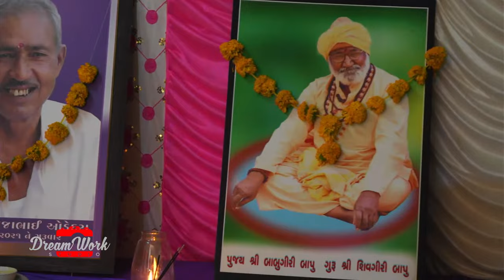RAM DHUN 2022 | Vijay Odedra | Hitesh Odedra | Jit Keshvala | Ramesh Odedra | Pratap Ranavaya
RAM DHUN  2022 | Vijay Odedra | Hitesh Odedra | Jit Keshvala | Ramesh Odedra | Pratap Ranavaya | Devin odedra | Renish joshi | Lakhansi Atroliya

❖  Dream Work Studio ❖
          Hardik Vaja
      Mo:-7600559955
          Jam Raval

❖Traditional Shoot
❖ Engagement
❖ Live Events
❖ Wedding Photography
❖ Wedding Videography
-  -  -  -  -  -  -  -  -   KEYWORDS   -  -  -  -  -  -  -  -  -
શીશલી Live
Gujrati Lagan Geet
મંગલ ફેરા kumar sanu instrumental songs
wedding,maher
porbandar,gujrati
wedding,mameru gujrati wedding song,maher,
indian wedding,maher
maldeji films
wedding video,maher family,maher
wedding 2021 ,
maher dandiya,maher
wedding highlights,maher
weddings porbandar,
royal wedding,wedding
મહેર ના લગ્ન
wedding bands
wedding venu
bridal shops
vidai#viday_video
wedding video

wedding videographer
wedding invitation video
wedding videographer near me

wedding photographer
and videographer
marriage invitation video
wedding dance video,instrumental
google my business
google business
google my
wedding rings

wedding venues near me
wedding cake
anniversary cake
wedding planner
mens wedding bands
bridal shower
the wedding planner
just married
bride to be
bridal shops near me
wedding venues
destination wedding
happy wedding
wedding bands
wedding rings for women
cake topper
wedding gown
bridal jewellery
mens wedding rings
american wedding
elopement
wedding decorations
wedding photography
wedding day
wedding bands for women
wedding reception
men's band rings
best man
white wedding